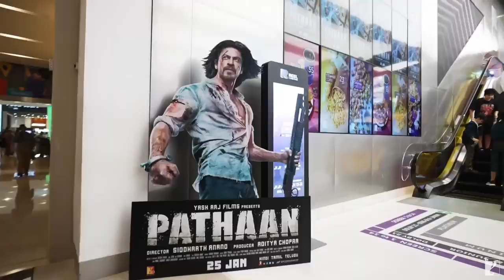haan takes over Burj Khalifa | Shah Rukh Khan | Siddharth Anand | In Cinemas on 25 Jan 2023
Pathaan takes over Burj Khalifa | Shah Rukh Khan | Siddharth Anand | In Cinemas on 25 Jan 2023